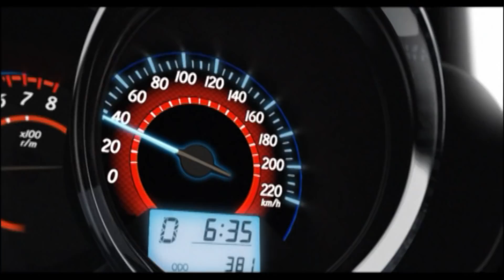Kimochiii EP03 in Japan เปิดชุดสาวม.ปลาย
ตอนที่ 3 ที่ทุกคนรอคอย ได้ไปญี่ปุ่นทั้งที ผู้สนับสนุนใจดีอย่าง TOYOTA พาแดนนี่ พล่ากุ้ง และเรโกะเข้าร้้าน CONOMI ย่านฮาราจูกุ ซึ่งเป็นร้านขายชุดนักเรียนสำหรับเด็กสาวๆ ซึ่งมีตั้งแต่เสื้อ กระโปรง ถุงเท้า ไทค์ โบว์ คาร์ดิแกน เฉลยข้อสงสัยว่าทำไมนักเรียนญี่ปุ่นชอบนุ่งสั้น อันนี้ถามเป็นความรู้นะ ไม่ได้หื่นแม้แต่นิดเดียว พร้อมมีFan Service จาก บก.เรโกะเล็กน้อย น่ารักๆ คาวาอี้เดสุ

ติดตามความคิมูจิแบบเฟี้ยวๆได้ทาง